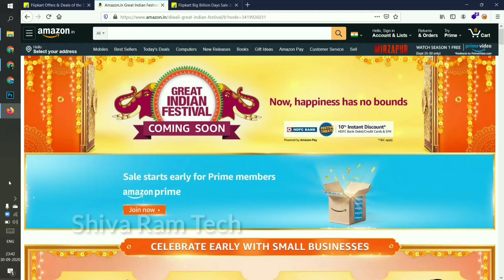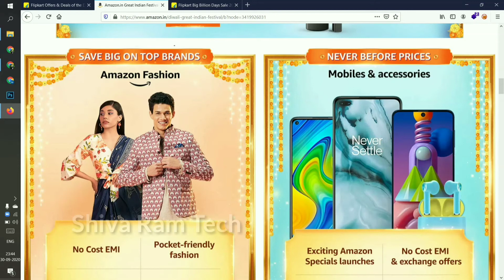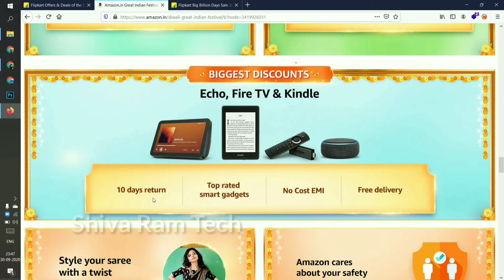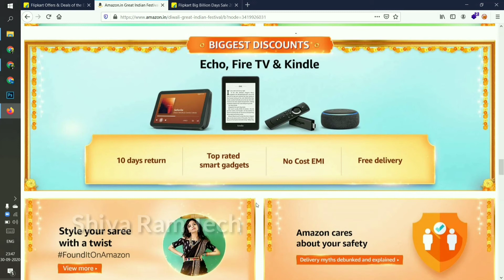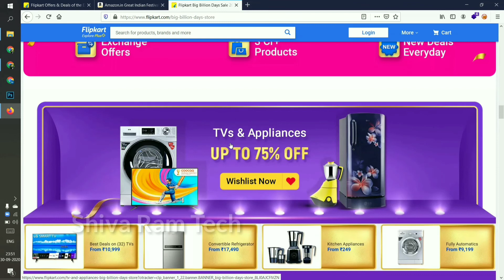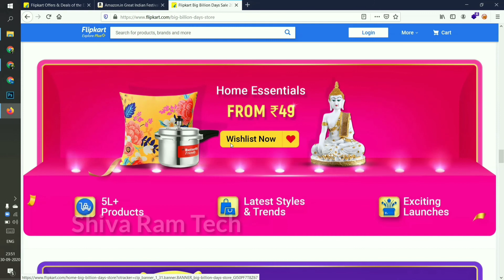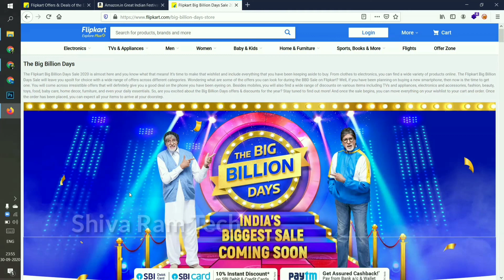India's biggest sale starts🔥🔥 || Flipkart Big Billion Days Sale & Amazon Greate Indian Festivel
hii guys

tags =

channel playlists check it out

✌Share my video with you frnds 🙏🙏